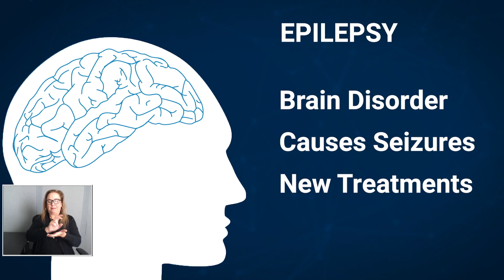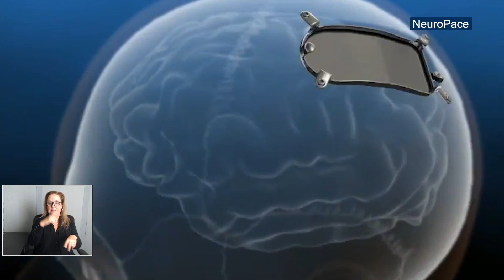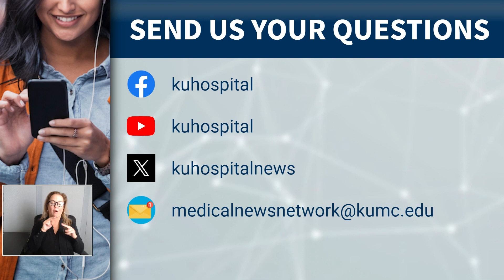Open Mics Episode 118 11-8-23 Epilepsy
Dr. Carol Ulloa, epileptologist, The University of Kansas Health System

November is Epilepsy Awareness Month.
With seizures, there's an involuntary communication of the nerve cells that are hyperactive and that can cause a variety of symptoms. Epilepsy is essentially someone that has seizures.
It can be genetic. Other times it's just within that individual's genetic makeup and it's not necessarily that they have a sibling or a parent with epilepsy. Other causes are issues with the brain forming in the womb, stroke, traumatic brain injury, or a brain infection.
I first met Alex eight years ago. He had previous treatments that helped his seizures and reduced them from every day to a few times per week, but we felt we could do more to help.
A responsive neurostimulator (RNS) device was placed into his brain and it has helped reduce his seizures to two to five seizures per year.
The favorite part of my job is seeing people live their lives to the fullest.

Alex Crawford, living with epilepsy

He doesn’t know when seizures are going to happen.
Living with seizures has been very difficult because of the restrictions around what he can do.
With this new treatment, he is able to attend camps and does not need to be with someone all the time.

Gina Crawford, Alex’s mom

Because Alex is also autistic, it is more difficult to get some information from him.
It involves re-structuring some tests because his brain works a little differently.
He has had seizures from his time as a baby all the way up to today in his 30s.
It’s been a joy watching Alex get to do fun things and be joyful and not worry about seizures ruining it.

Dr. Jennifer Cheng, neurosurgeon, The University of Kansas Health System

The RNS reads the brain activity and reacts to it when it senses a seizure by sending an electrical stimulation to stop that seizure.
He has had seizures from his time as a baby all the way up today at age 30.
Epilepsy can be treated. It’s good to seek care with a comprehensive epilepsy program to look for the right types of treatments.